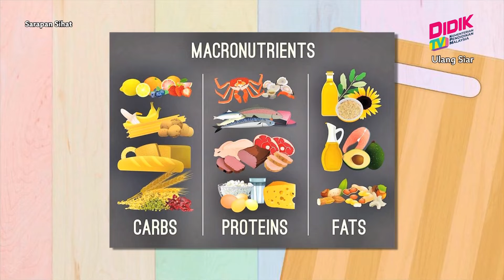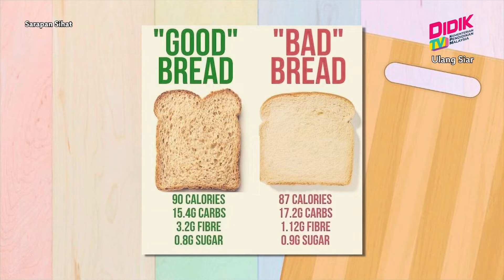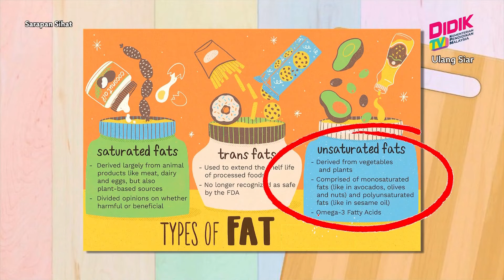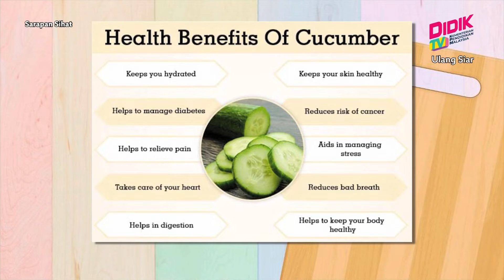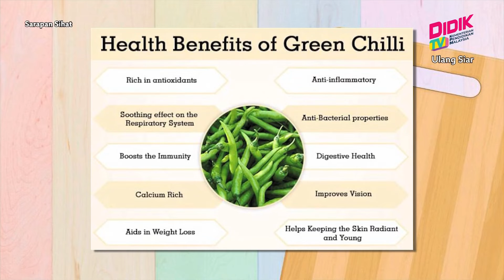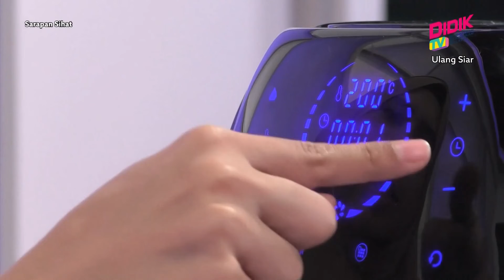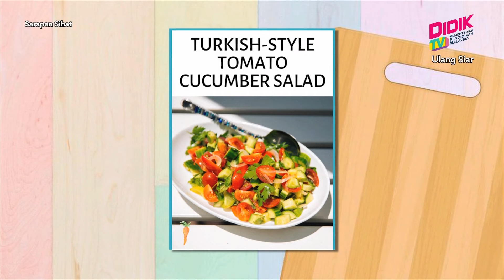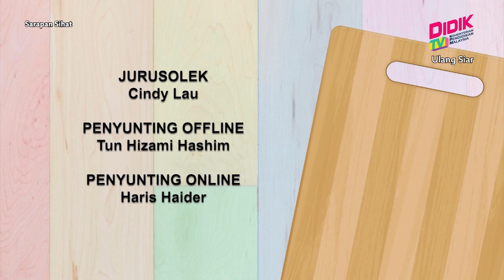Aktif (2021) | Sarapan Sihat - Roti Bunga Tuna [R]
Topik: Sarapan Sihat - Roti Bunga Tuna [R]